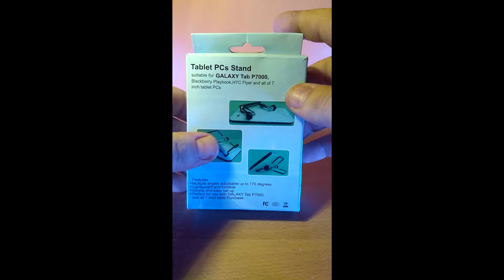GEARBEST Metal Phone Tablet Stand Bracket of Adjustable